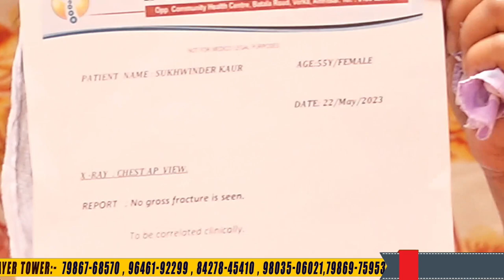Big Testimony || Medical science बुरी नहीं है लेकिन काम ना करें तो इंसान क्या करें देखें परमेश्वर ..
Big Testimony || Medical science बुरी नहीं है लेकिन काम ना करें तो इंसान क्या करें देखें परमेश्वर की जीवत शक्ति का काम